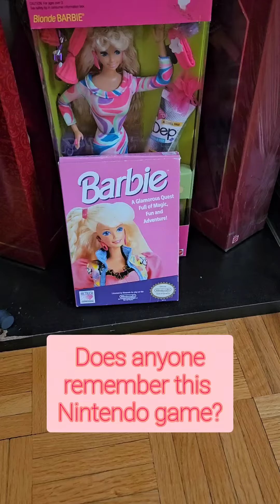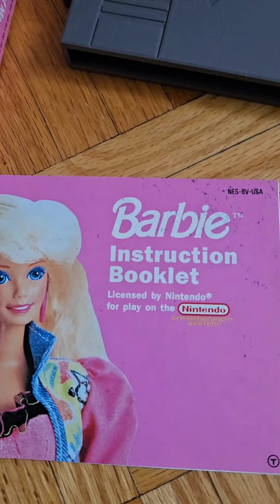Barbie Nintendo game